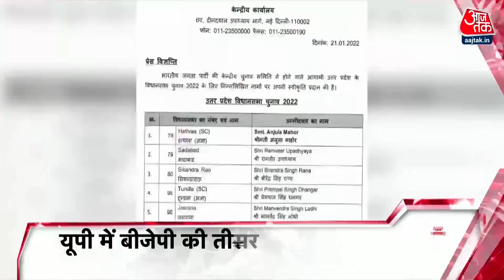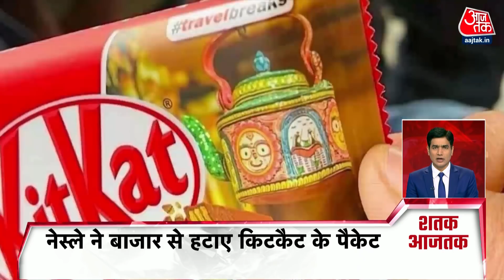Hindi News Live: रात तक की 100 बड़ी खबरें | Shatak Aaj tak | Latest News | AajTak News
बीजेपी (BJP) ने उत्तर प्रदेश चुनाव (Uttar Pradesh Assembly Election 2022) को लेकर अपने प्रत्याशियों की तीसरी लिस्ट (Third List) जारी कर दी है. हाल ही में पुलिस की नौकरी से वीआरएस लेकर आए चर्चित असीम अरुण (Aseem Arun) को कन्नौज से प्रत्याशी बनाया गया है. तो वहीं अदिति सिंह (Aditi Singh) को रायबरेली से उम्मेदवार बनाया गया.